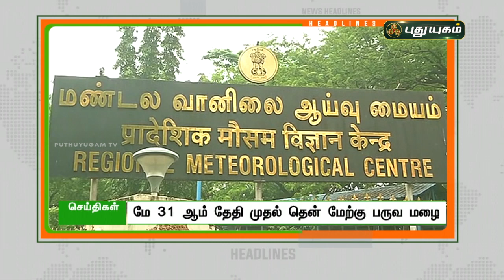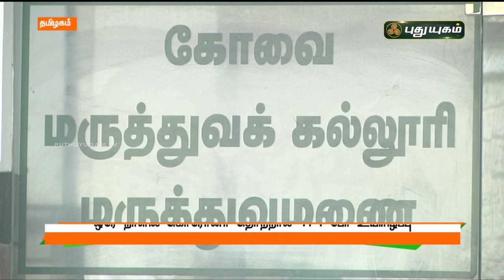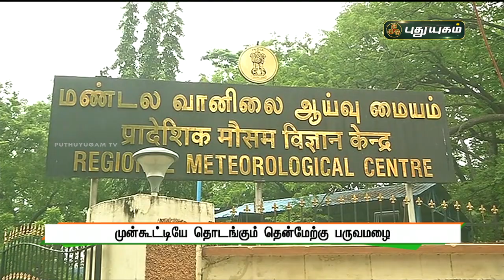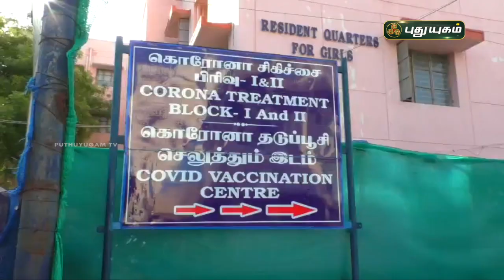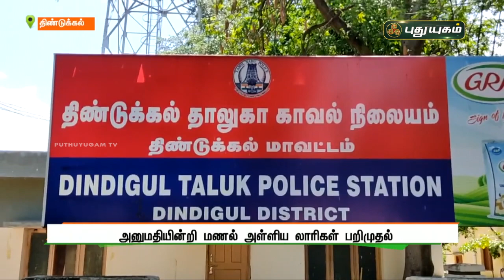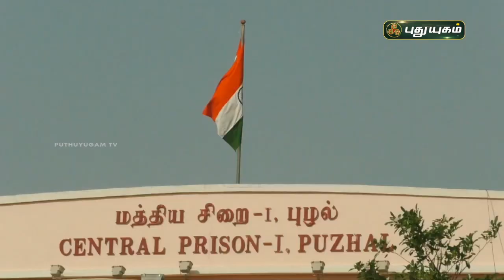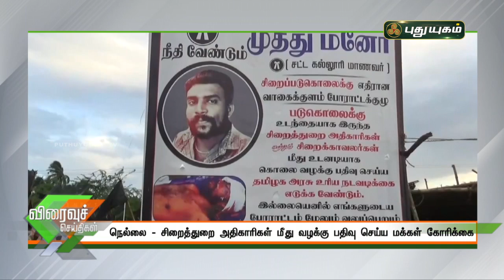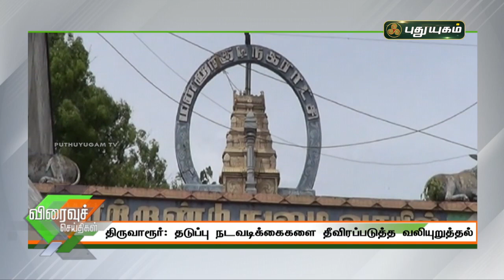புதுயுகம் விரைவுச் செய்திகள் | 1 PM Speed News | 28/05/2021